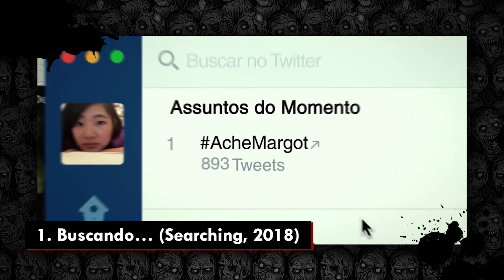TOP 11 Filmes de TERROR e Suspense sobre INTERNET 💻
Veja nossa lista de melhores filmes de terror e suspense sobre a Internet! Seja hackers, serial killers, fantasmas ou fake news, veja como o cinema nos ensinou a lidar com essas ameaças digitais!

[ Filmes de Terror Comentados ]
- Amizade Desfeita 2: Dark Web (Unfriended: Dark Web, 2018)
- Buscando… (Searching, 2018)
- CAM (Netflix, 2018)
- The Den (2013)
- As Garotas da Tragédia (Tragedy Girls, 2017)
- Menina Má .Com (Hard Candy, 2005)
- Nerve: Um Jogo Sem Regras (Nerve, 2016)
- Perseguição (Ratter, 2015)
- Pulse (Kairo, 2001)
- A Rede (The Net, 1995)
- Sem Vestígios (Untraceable, 2008)